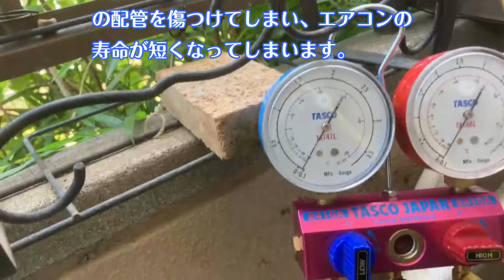エアコン交換｜ポンプダウン｜冷媒管加工｜バリ取り｜フレア加工｜真空引き｜川崎多摩店のプロの技法見せます！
■お風呂やキッチンのリフォームならHandyman

【Handyman comradeとは？】
Handyman comrade （ハンディマン コムレイド）は首都圏でトップクラスの実績を誇るリフォーム専門会社のOKUTAから生まれた便利屋です。便利屋をはじめとして、リフォーム・ハウスクリーニング・水まわりのサポートまで、幅広くお客様の生活をより便利で快適にするサービスを提供しています！

【Handyman comrade3つの基本コンセプト】
スピーディー・ローコスト・セキュリティー！

1.スピーディー
Handymanは施工を行うComrade(コムレイド)店と直営店をあわせた首都圏50店舗のネットワークでサービスを提供しておりますので、お家の困りごとにスピーディーに対応致します。
OKUTAの有料制会員サービス
「LOHAS CLUB」は、約16,000世帯が加入し、その会員宅のアフターサービスを50店のメンテナンススタッフがフル稼働で対応させていただいています。

2.ローコスト
商品の大量仕入れはもちろんですが、施工については従来、木工・設備・内装・ガスなど、1つの現場に様々な専門分野の職人が携わってきましたが、一人の施工スタッフが行う為、コストの大幅カットを実現しました。

3.セキュリティー
現場の経験豊富なスタッフが、お客様との打合せや現場作業、現場監督を全て担います。身元の確かなスタッフが責任をもって現場を監理しますので、安心してお任せいただけます。